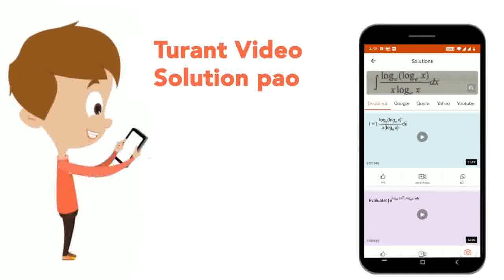When NaCl is added to aqueous solution of glucose | CLASS 12 | SOLUTIONS | CHEMISTRY | Doubtnut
When NaCl is added to aqueous solution of glucose
Class: 12
Subject: CHEMISTRY
Chapter: SOLUTIONS
Board:IIT JEE

👉 Have Any Query? Ask Us.